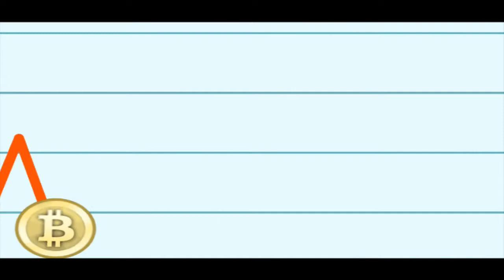The Bitcoin Show - Episode 046 - The Alpaca Socks - GrassHillAlpacas.com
Guest: David Forster